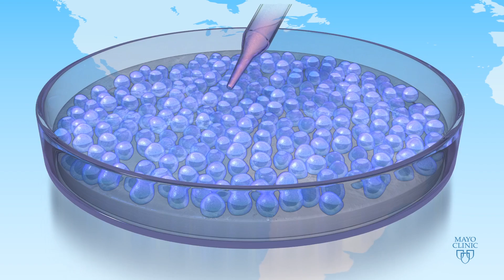Mayo Clinic Minute: Inside a Zika Vaccine Research Lab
As officials from Centers for Disease Control and Prevention continue track the spread of Zika cases, medical researchers are busy behind the scenes working on a vaccine for the virus.

In this Mayo Clinic Minute, Dr. Greg Poland, director of the Mayo Vaccine Research Group, explains the milestones that need to be reached before a vaccine becomes the answer to the Zika outbreak. Jeff Olsen reports.